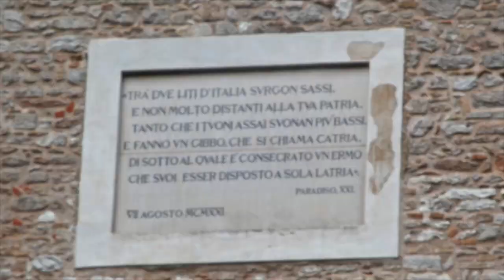A zonzo per le Marche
Questo video riguarda A zonzo per le Marche